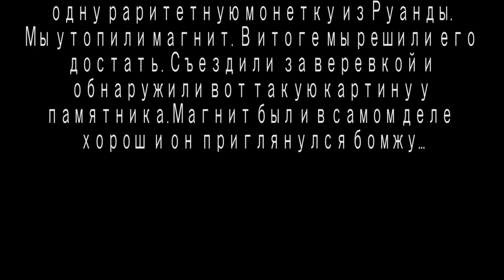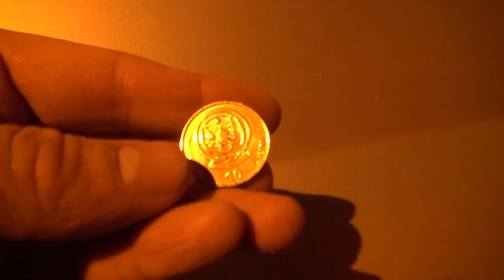Чижик-Пыжик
Как-то вечером мы собрались половить монетки на мощный магнит у памятника чижику-пыжику. Вытащив кучу мелочи и
одну раритетную монетку из Руанды. Мы утопили магнит.  В итоге мы решили его достать.  Съездили  за веревкой и обнаружили вот такую картину у памятника. Магнит был и в самом деле хорош  и он приглянулся бомжу...